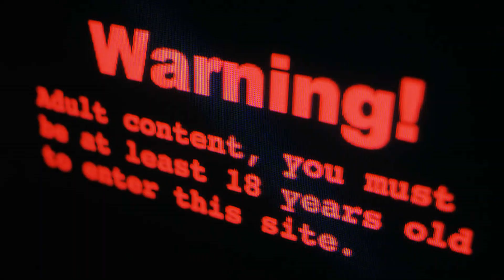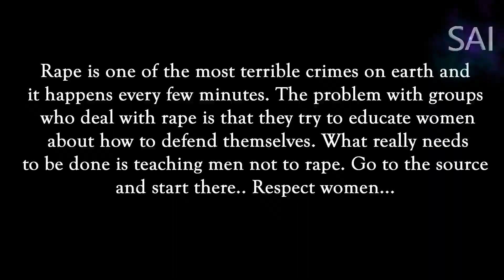Respect Women - స్త్రీ జాతి ఆత్మఘోష ఇది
Concept & Voice done by me (Sai Kiran Donta-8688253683)